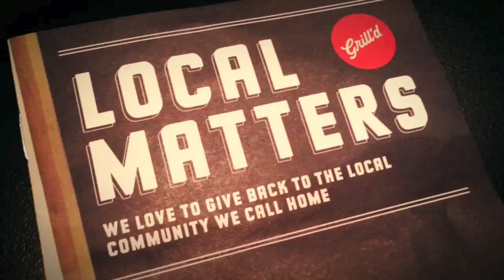GRILL'D BURGERS - Nicko's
Nicko's Rating 7.5 / 10

I just LOVE Grill'D burgers. They taste and look the way burgers should be. Too long we have been subjected to fast food offerings like McDonalds etc and we just accept burgers have to be bad...no we don't, not anymore.

The menu has something for everyones tastes and the thick cut chips are just amazing. Prices and great, you certainly get what you pay for here. Top quality ingredients, great atmosphere and fantastic service. Give them a try, you wont be disappointed!

~ Nicko